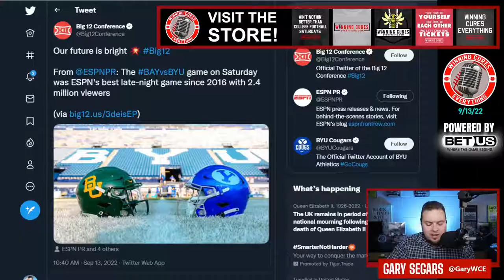NFL Week 2 Gambling Picks Against the Spread 2022 Super Contest Predictions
Gary gives his official plays for 2022 NFL Week 2, 5 gambling picks against the spread for his own Super Contest entries.  NFL Week 2 Betting Picks & Predictions, Spread Picks 2022. This is our official Against the Spread Picks for 2022 NFL Week 2!  I discuss my predictions on these games:

- Colts vs Jaguars
- Bucs vs Saints
- Vikings vs Eagles
- Falcons vs Rams
- Texans vs Broncos